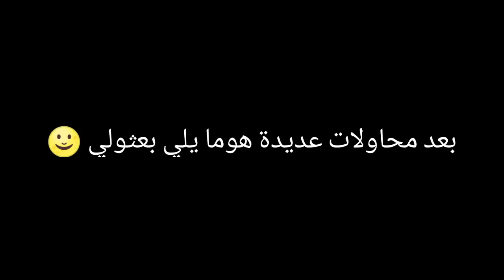مقلب النوب - الحلقة 1 | إستصغروني بوجه الكلب و بعدها دخلت عليهم برأس الغزال النادر 🤤🔥 NOOB PRANK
قناتي الثانية للجلد فقط

فجروها سبسكرايب 🔥🔥

 ‏ .. احصل الان على بطاقات جوجل بلاي مجانا و شحن العابك (pubg mobile , free fire, fortnite) 😍كيف تشتري شدات فلوس في ببجي موبايل مجانا🔥🔥 شرح مفصل بطاقات جوجل بلاي مجانا-ربح بطاقات جوجل بلاي مجانا- كروت جوجل بلاي مجانا -بطاقات جوجل بلاي مجانا 2018 -شراء بطاقات جوجل بلاي مجانا-كود
Infinity
الانفينيتي الجزائر
فري فاير البرازيل
 free fire battlegrounds vs pubg mobile
 ‏Infinity free fire
 ‏free fire Infinity
 ‏Infinity Brazil
 ‏انفينيتي
 ‏انفينيتي فري فاير
 ‏أفضل لاعب جزائري
 ‏اقوى لاعب جزائري
 ‏افضل لاعب هيدشوت by